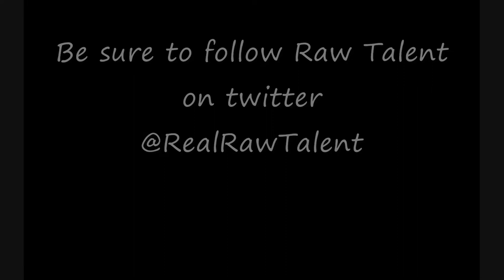Jay Rod - A.K.S.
Jay Rod's remix of "The Motto"